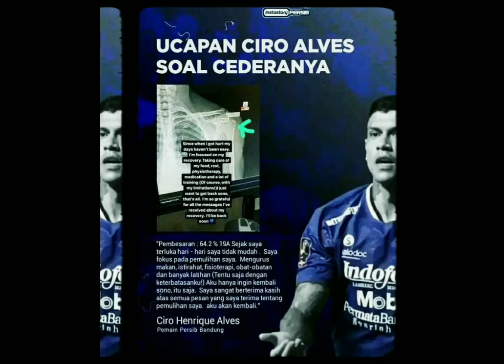get well soon@ciroalves5190 @PersibOfficial